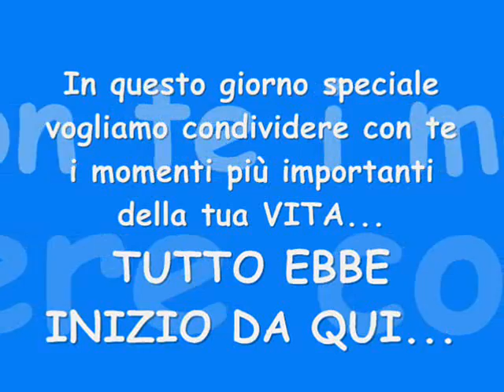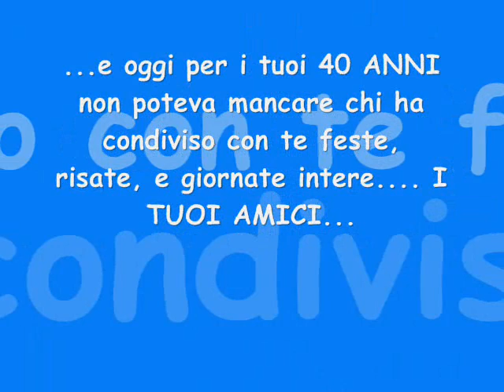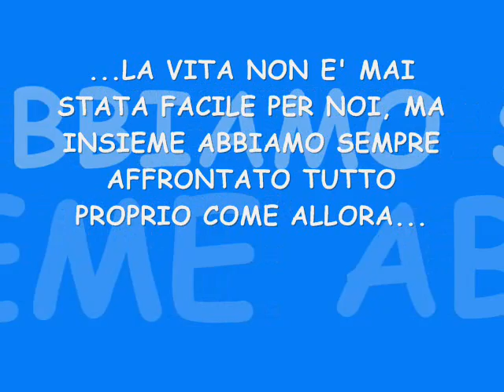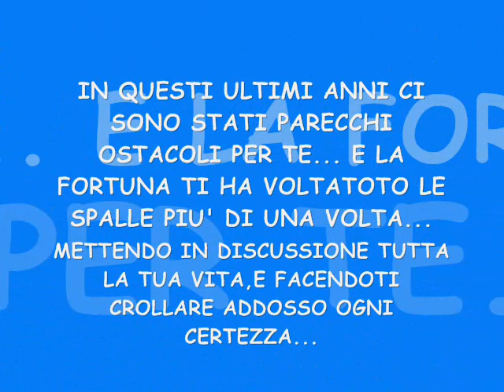I 40 anni di Tony